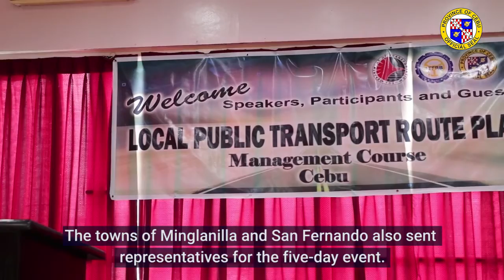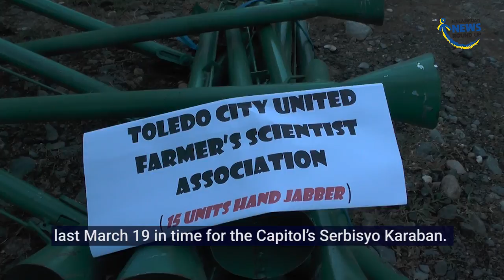Kalambuan News Round Up: April 13, 2018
WATCH: Every Friday, watch out for the KALAMBUAN NEWS ROUND UP where we give you snippets of what happened within the week, particularly those in line with programs under the 6-development agenda of Gov. Hilario P. Davide III that includes health, countryside development, education, environment protection, tourism and law and order.